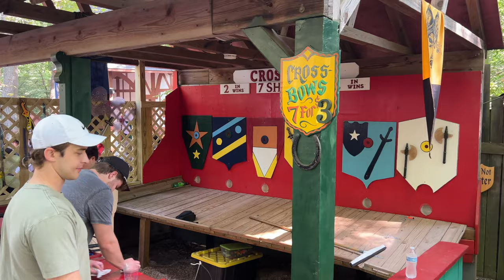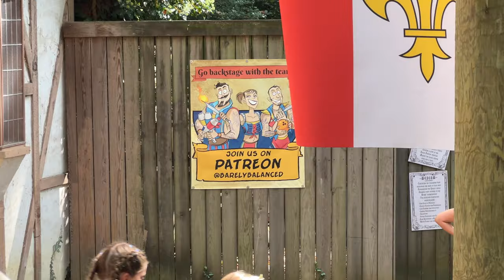MOGGING the Renaissance Fair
In today's video, my friend, Max, and I hit an awesome chest workout to prepare ourselves to Mog the Renaissance Fair. Chest day at the gym with Max was epic! 💪 We hit the bench hard, pushed some serious weight, and got a legendary pump. Although one of the exercises we hit was sus, it is a great cheat code to level up your chest gains. Whether you're aiming for that ultimate PR or just looking to level up your gains like in Elden Ring, this Chest Day is for you!

After the gym, I grouped up with my girlfriend Juli to hit the Renaissance Fair, and let me tell you, we absolutely MOGGED the place! 👑 We went in like League of Legends champions, fully geared up, and ready to conquer the day. Juli was rocking the fairy elf princess look, while I played the role of a viking, making us the power duo of the event. It felt like stepping into Assassin's Creed or a Skyrim town IRL!

If you’re a fan of fitness, games, and just having a good time, this vlog’s got it all. We’re taking inspo from Will Tennyson, Jesse James West, and Joe Fazer—whether it's gym motivation or the ultimate cosplay energy! Don't miss out on the vibes!

Much love everyone that supports the channel, you mean the world to me.

0:00 Intro (Like & Subscribe)
0:47 Chest Day w/ Max
2:55 Egolifting Machine
3:32 Renaissance Fair w/ Juli
6:58 Reunited at Last
8:35 Reaching Valhalla
9:18 Outro (Thanks for Watching!)